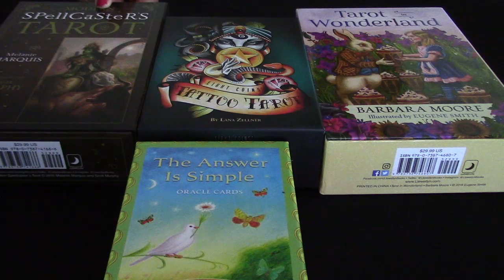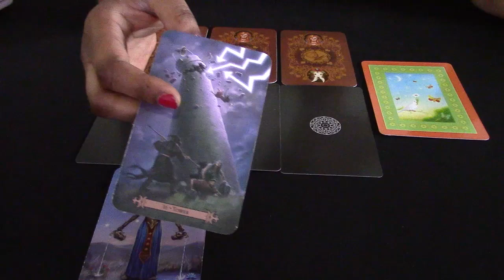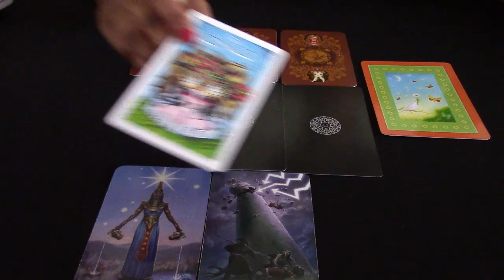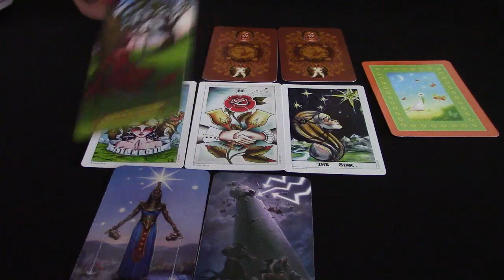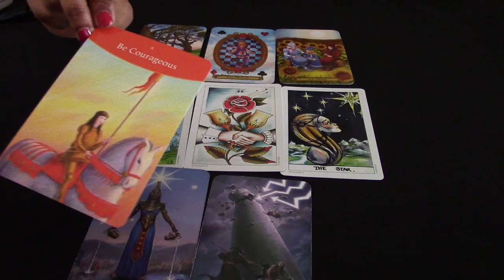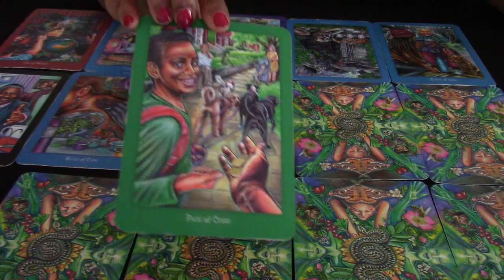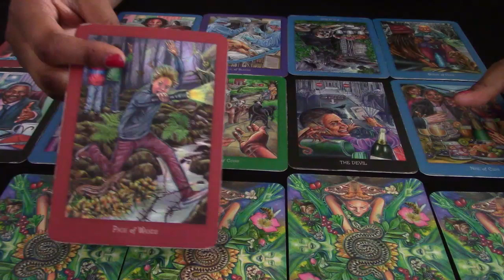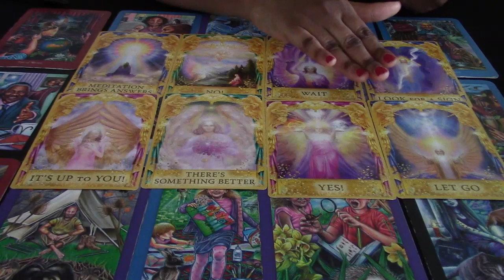LEO WEEK AHEAD TAROT 22ND 28TH JULY 2019 GENERAL, LOVE, CAREER AND FINANCE TAROT FORECAST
If you would like a private reading please click the or click the link at the end of the video which will take you straight through to my website.